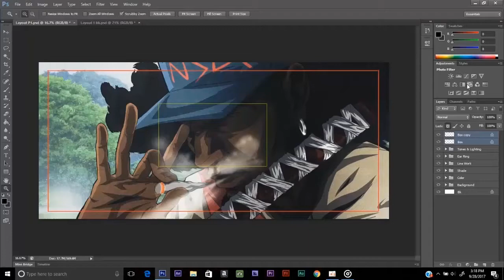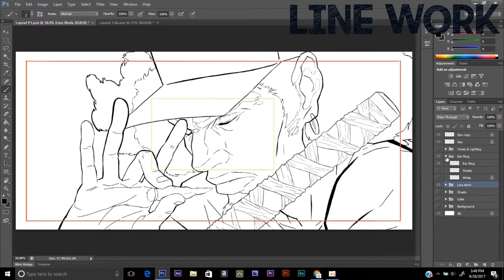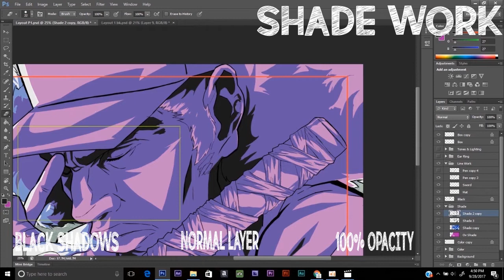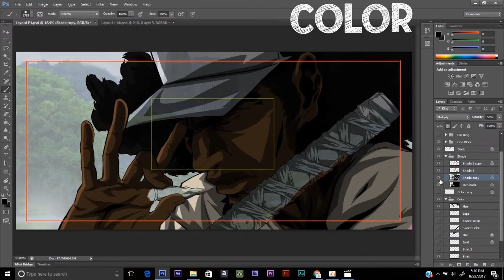HOW TO DO ANIMATION LAYOUT PROCESS 1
Showing everything Lamont did to create this dope layout!
SMALL HELPFUL TIPS ARE TEXTED THROUGH OUT THE VIDEO!

love to all! Peace!